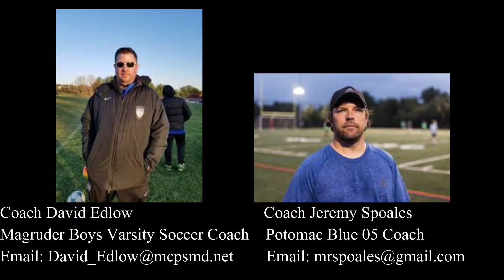Patrick Gannon: Junior Year Spring 2022 Highlights